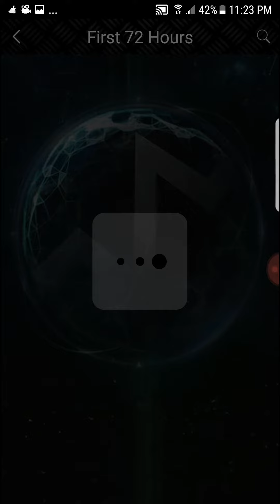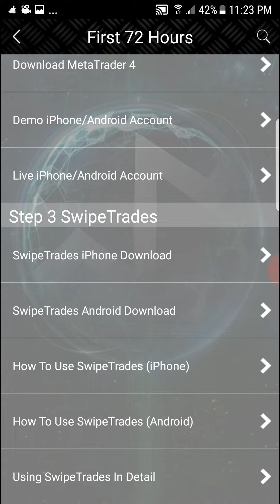First 72 hrs in IML after signing up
Imarketslive prospecting video

The risk is too high not to have the skill that can pay you for the rest of your life.
Let your money work for you.

At the same time become a global business owner and generate global  monthly income $150 up to $1,000,000

We have a proven SYSTEM that created $millionaires and successful entrepreneurs and amazing supportive fun ORGANIZATION.  We won't fail you